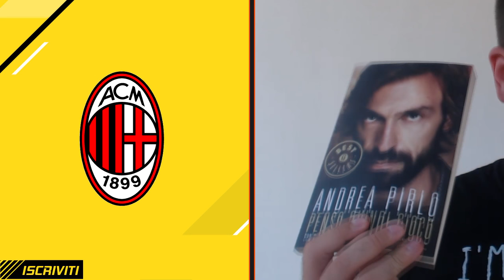CHI COMPRA IL MILAN?! TE LO DICO IO! w/CUADRADO, BORJA VALERO, ZAZA, PAVOGOL ~ CALCIOMERCATO 2016/17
Per avere uno sconto del 6% usa il coupon "FOOLISH17" (tutto in maiuscolo).